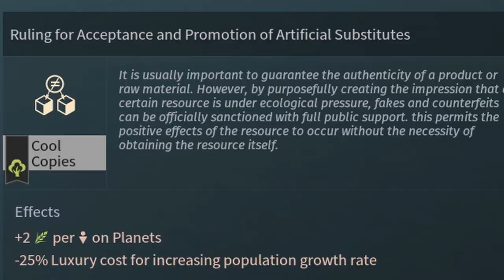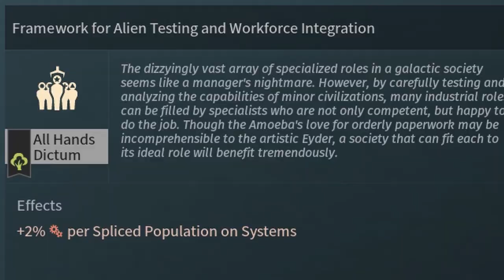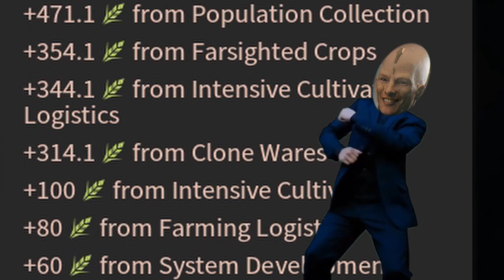Horatio.Exe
We are Horatio

Memes and funny moments from Endless Space 2